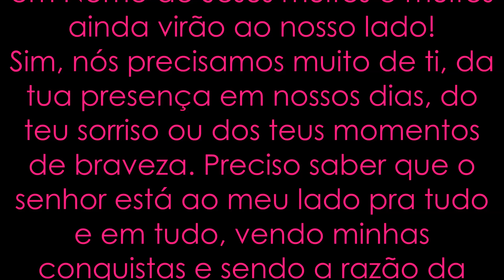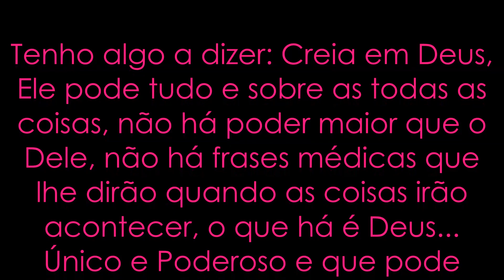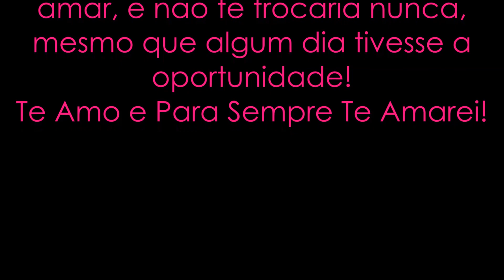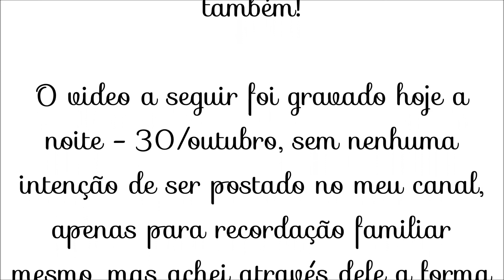Feliz Aniversário PAI (com Bolo Surpresa) + Pedidos de Oração